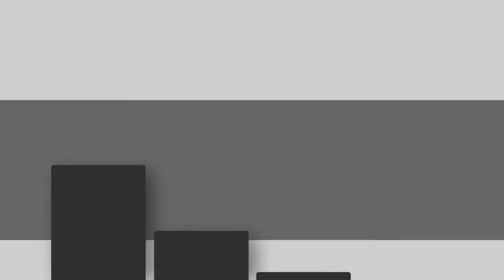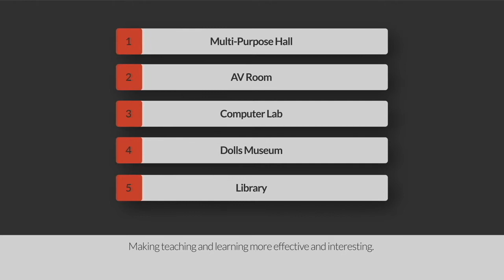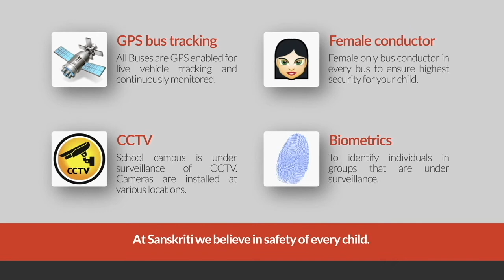Virtual Campus Tour - Bhukum